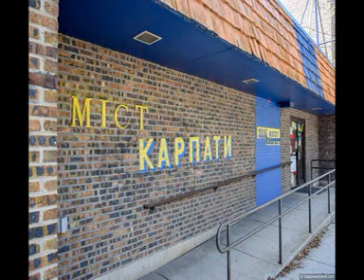Ukrainian Evening Tribune: July 17, 2024